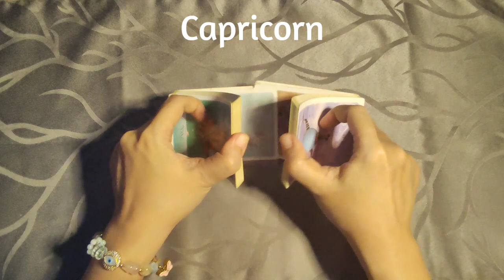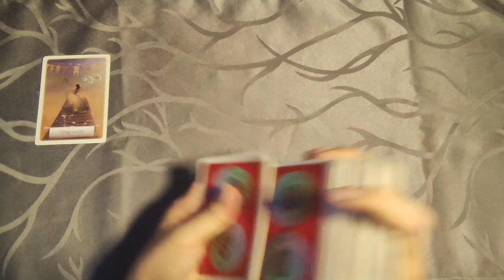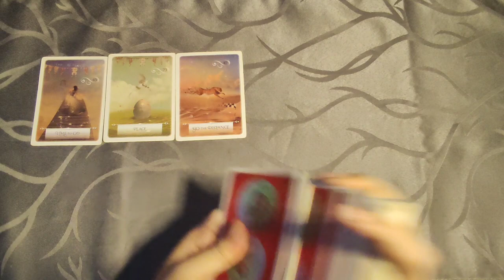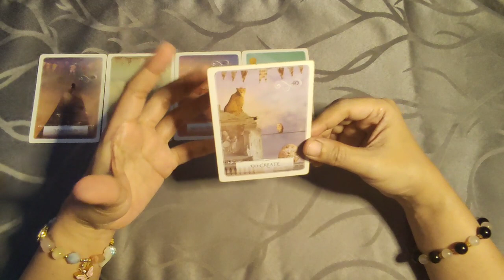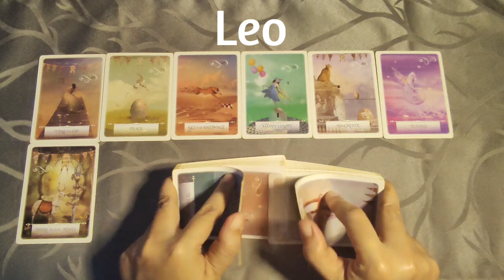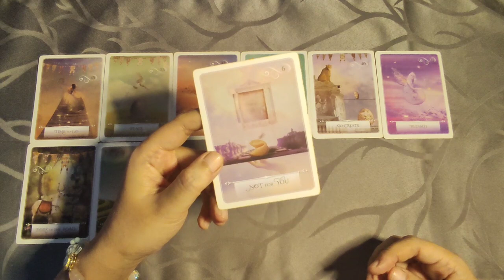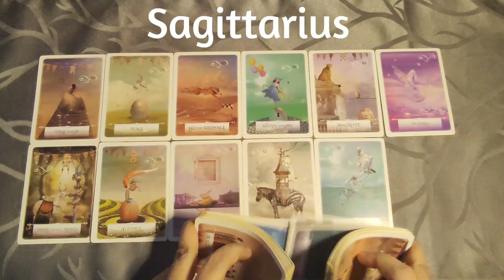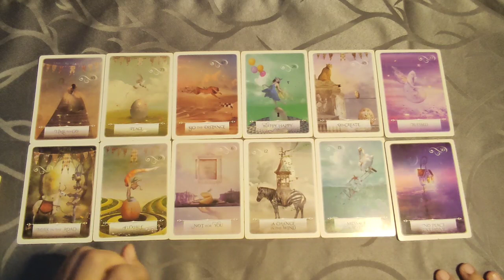Horoscope for Today - DAILY TAROT - March 28, 2022 Kapalaran Ngayong Araw Tagalog Tarot Reading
Hi guys, eto ang ating daily kapalaran gabay sa pamamagitan ng tarot para ngayong araw ng March 28. Eto ay general reading lamang, pwedeng mag-resonate o hindi sa lahat. Ako ay gumagamit ng oracle decks para sa inyong daily gabay. Ito ay para sa lahat ng zodiac signs.

pinoy horoscope
tagalog horoscope
kapalaran 2022
horoscope 2022